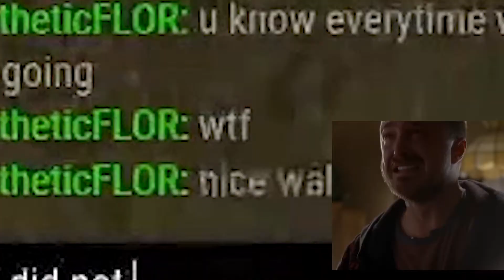I'M WALL-HACKING... APPARENTLY! | Dead by Daylight memez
A lil extra info if you want.
That was my second game as trickster ever, and I was only playing cuz I wanted my archive. It just so happens that apparently I played so incredibly well this survivors couldn't believe I wasn't cheating in some way. Unfortunate really!